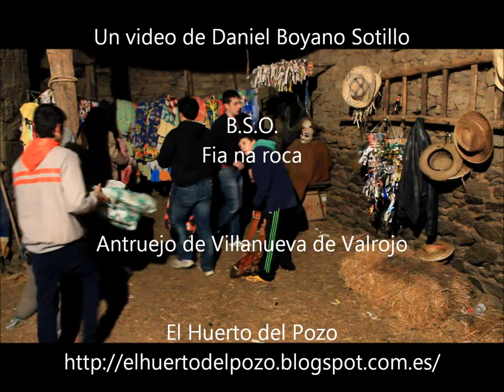antruejo villanueva valrojo